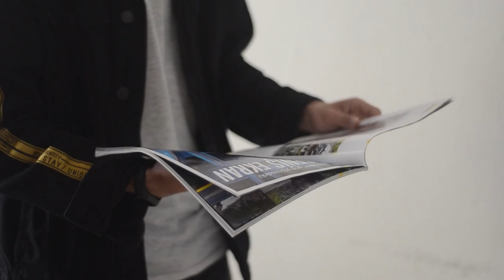Medios argentinos critican a Zambrano por buscar pelea en pleno partido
El Futbolero Perú te cuenta lo que dijeron sobre la pelea de Carlos Zambrano con su compañero en Boca Juniors.